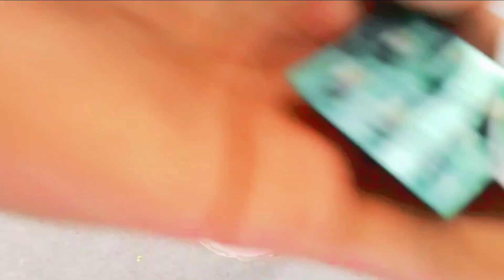पेट के अंदर कैप्सूल कितनी देर में फटता है | Medicine kitani Time Me Blast hoga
पेट के अंदर कैप्सूल कितनी देर में फटता है | Medicine
 kitani Time me Blast hogi |____________गुड हेल्थ कैप्सूल,बेकासूल कैप्सूल,303 कैप्सूल के फायदे,कैप्सूल कैसे बनाते है,राम मंदिर टाइम कैप्सूल,कैप्सूल और गोली में अंतर,कैप्सूल का कवर कैसे बनता है,कैप्सूल का कवर किस से बनता है,कैप्सूल का कवर किस चीज से बनता है,विटामिन ई कैप्सूल लगाने का सही समय,बाल में कब लगाएं विटामिन ई कैप्सूल,बेक्सुल कैप्सूल रिव्यू हिंदी में,चेहरे पर कब लगाएं विटामिन ई कैप्सूल,दैविक कॅप्सूल वापर,विटामिन ई कैप्सूल लगाने का सही तरीका,कैप्सूल का कवर शरीर में जाकर क्या होता हैvitamin e capsule,maxirich capsule,capsule,paurush jiwan capsule,mox 500 capsule,पैन-डी कैप्सूल,बिकासुल कैप्सूल,रिवाइटल कैप्सूल,बेनोकल 5g कैप्सूल,303 कैप्सूल के फायदे,5g कैप्सूल के फायदे?,caldikind plus capsule,कैप्सूल और गोली में अंतर,revital capsule ke fayde,मेकोनर्व फोर्टे कैप्सूल,evecare कैप्सूल के फायदे,capsule evecare use & benefit. evecare कैप्सूल यूज़ इन हिंदी,purus jivan kapsul,vitamin e capsule for face,amoxicillin 500mg capsulehomeopathic dawa kitne din me asar karti hai,kya ayurvedic dawaiyan deere asar karti hai,kya ayurvedic dawaiya der se asar karti hai,pet me jalan ka karan,pet me jalan kyu hoti hai,pet me jalan kis wajah se hoti hai,pet me ethan ka ilaj,kya homeopathic dawaiyan kaam karti hai?,homeopathic dawa kaise kaam karti hai,pet me jalan ke lakshan,jhukne par kamar dard ka karan,pet me keede hone ke lakshan,medicine kaise kaam karti hai